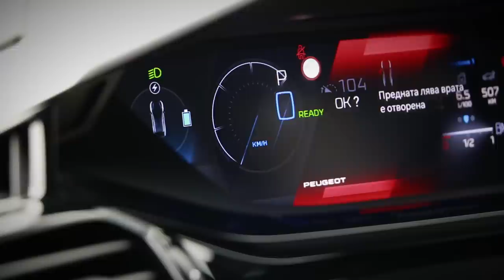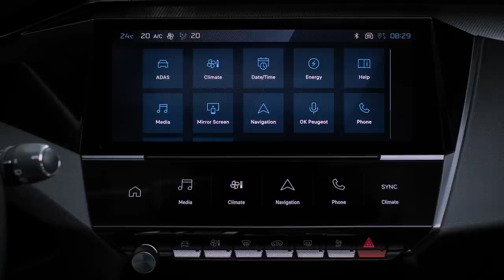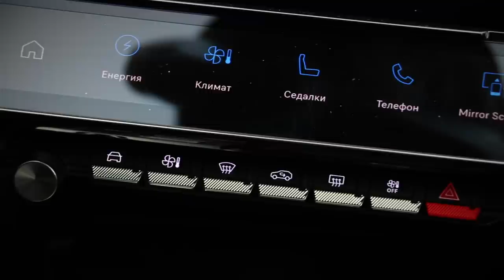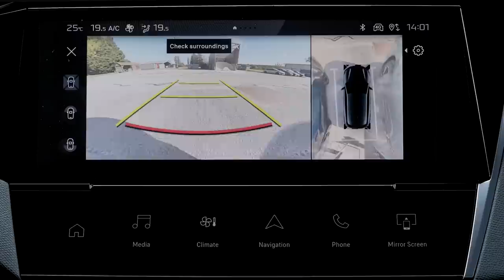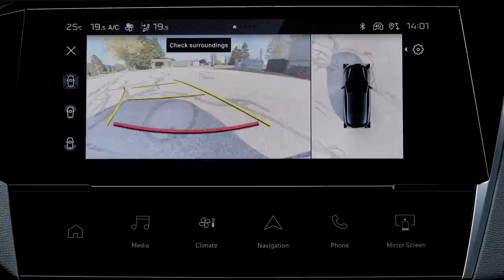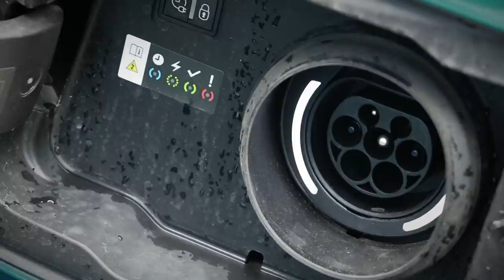Модерен стил и високи технологии в новия Peugeot 408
Оригинална концепция, отличен дизайн и модерни технологии са трите най-важни елемента, на които залага Пежо в новия си модел 408.

Колата прави наистина силно впечатление със своя удължен фастбек силует. Пикселизирата решетка концентрира вниманието към емблемата, зад която е скрит главният радар за подпомагащите шофирането системи.

Вижте нашето ревю на автомобила.